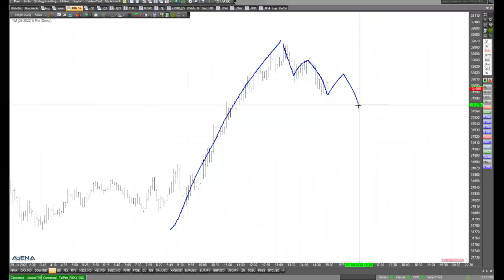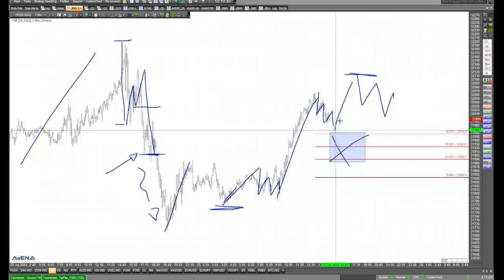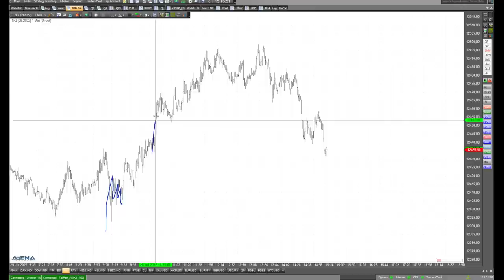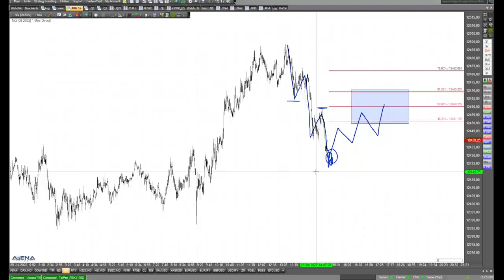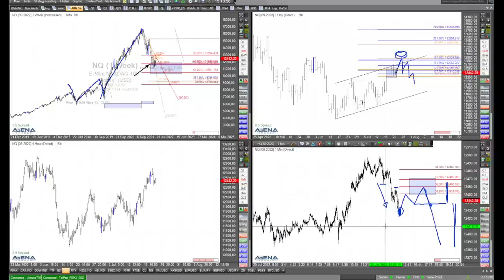Dax vor der nächsten Aufwärtswelle? Schauen wir uns das genau an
Stehen wir im Dax kurz vor der nächsten Aufwärtswelle? Die Charts geben keine Gewissheit, aber geben doch nachvollziehbare Hinweise.